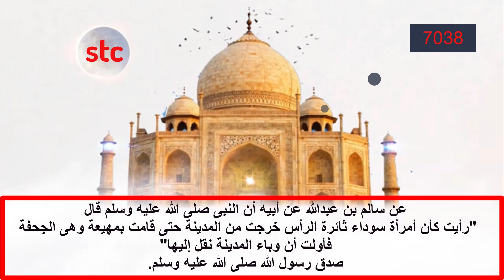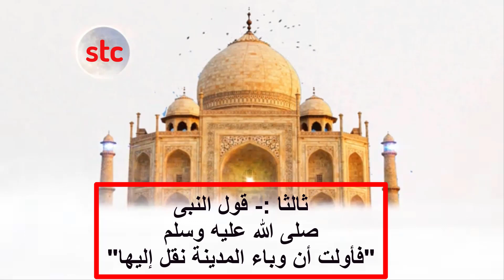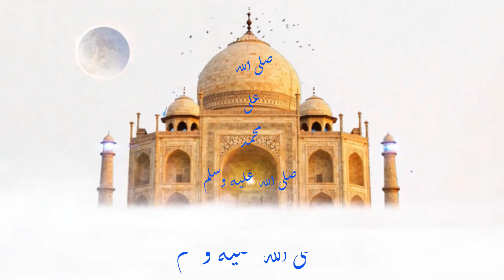تفسير رؤيا المرأة السوداء فى المنام كما رآءها النبى صل الله عليه وسلم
الرسول يرى فى المنام هذه الرؤيا ويفسرها للصحابة؟